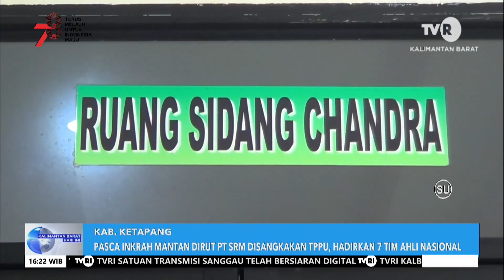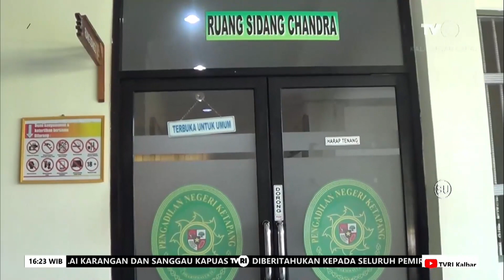16 AGUSTUS 2023 PASCA INKRAH MANTAN DIRUT PT SRM DISANGKAKAN TPPU, HADIRKAN 7 TIM AHLI NASIONAL